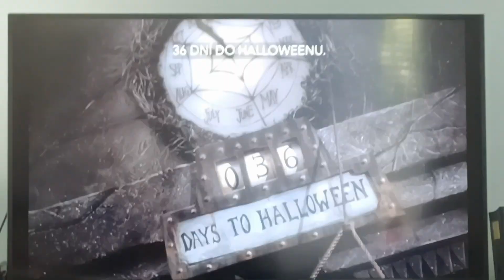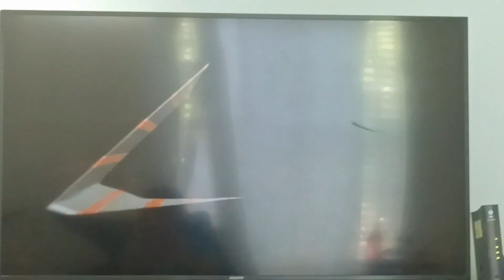Making Christmas with Cestina Subtitles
4:04 Its Christmas Time!